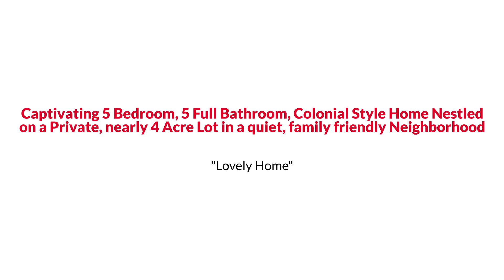4615 Innsbruck Court, La Plata, MD 20646 EmpowerHome Team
EmpowerHome Team Presents, Exclusive Home for Sale! 4615 Innsbruck Court, La Plata, MD 20646.

"Find out RIGHT NOW how you may qualify for UP TO 2% below market interest rates!" Captivating 5 Bedroom, 5 Full Bathroom, Colonial Style Home Nestled on a Private, nearly 4 Acre Lot in a quiet, family-friendly Neighborhood! Main Level: Soaring 2 story foyer & living room with a cozy wood-burning fireplace, open kitchen with gas cooktop, double ovens, island, bar seating and a walk in pantry, 2 bedrooms, full bathroom, formal dining room, laundry room and 2 staircases leading upstairs. Upper Level: The Grand Master Suite has a sitting room, His & Hers walk in closets, master bathroom with double sinks, deep jetted soaking tub, seperate shower and water closet, 4th & 5th bedrooms both have ensuite full bathrooms and walk in closets. Lower Level: Finished walkout basement has an open rec/game room, media/theater room wired with surround sound and a 5th full bathroom. Outdoor Living: Fully fenced backyard, large deck, wrap-around front porch, shed, attached 3 car garage, driveway parking for an additional 11+ vehicles.